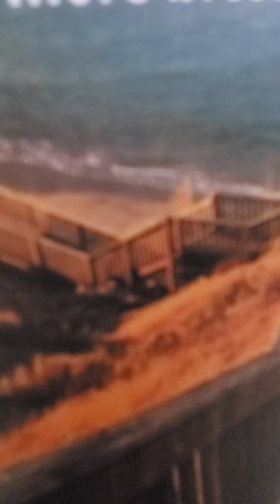1 Samuel 11:1-11 esv Saul defeats the ammonites